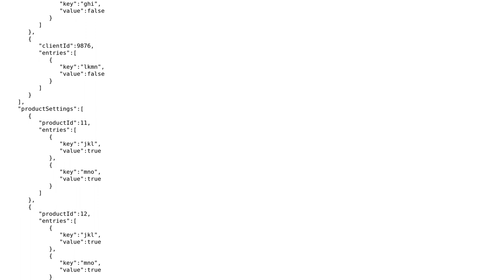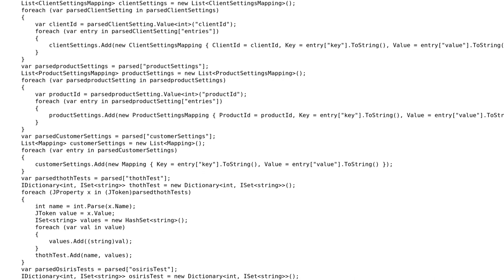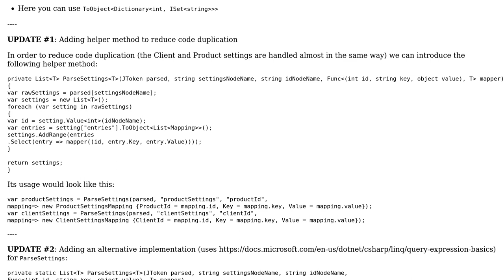Parse json manually to POCO classes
With thanks & praise to God, and with thanks to the many people who have made this project possible! | Content (except music & images) licensed under CC BY-SA | Music | Images & others | With thanks to user Peter Csala user David Todd and the Stack Exchange Network Trademarks are property of their respective owners. You are responsible for your own actions.